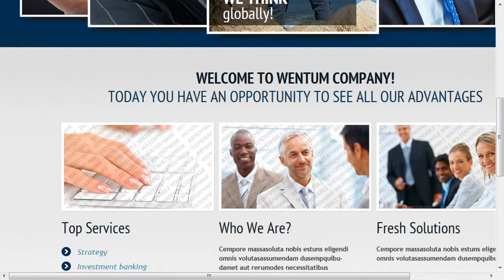Global Thinking Website Template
Global Thinking Website Template is a pre-made professionally designed web template to showcase your product or content in a unique way. This template is designed with user experience and usability in mind.